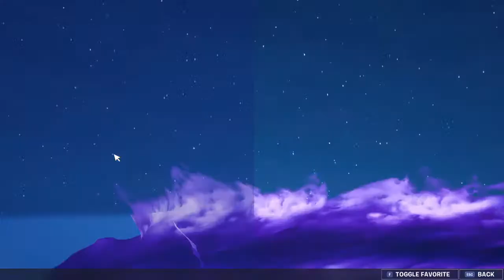DUOS WITH OLLIE